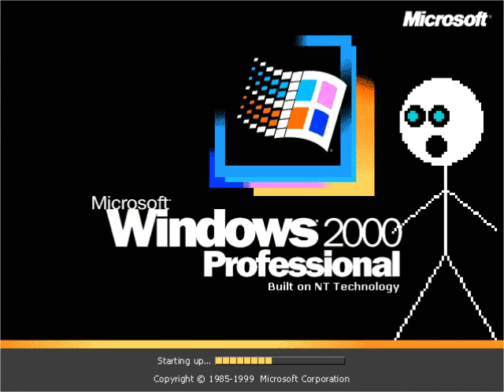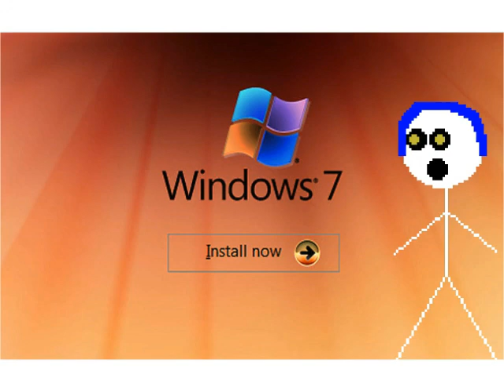Windows Startup and Shutdown Sounds (Acapella Cover) in G Major 7